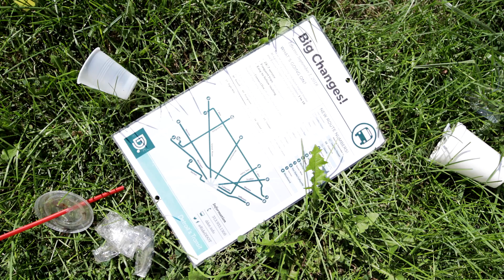STRETCH LIMBS debuts PLASTIC MOVIE with Rashaun Austin (FULL PODCAST)!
PLASTIC MOVIE is a socially progressive family narrative about overcoming Detroit's pollution epidemic, as well as empowering global communities to create long-term beautification projects. Please help PLASTIC MOVIE spread SPOTitSNAGit on social media to engage with our neighbors about local initiatives and project participation, as well as global like-minded individuals to embrace our worldly efforts.

THESE SCATTERED MEMORIES
CREATED BY: STRETCH LIMBS
PRODUCED BY: @ADVENTURESwithHAYES
STARRING: @ADVENTURESwithHAYES & @asianewson2768
ASSISTANT PRODUCED BY: JUSTIN F. COOK & JUSTIN MACPHAIL
LOGO: ZACH ROSZCZEWSKI

CAPTURED ON @CanonUSA - 35MM

THANK YOU TO OUR COMMUNITY PARTNERS:
RECYCLE HERE!
GREEN LIVING SCIENCE
DETROIT BUS COMPANY
DOWNTOWN BOXING GYM
TECHTOWN DETROIT